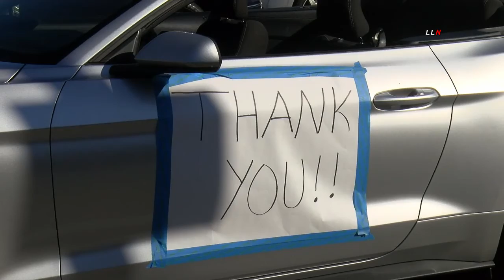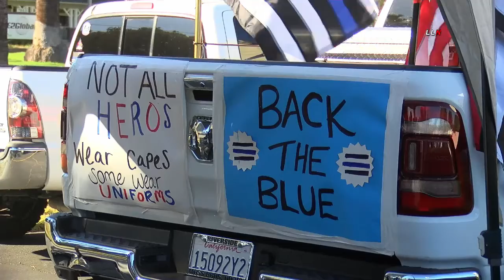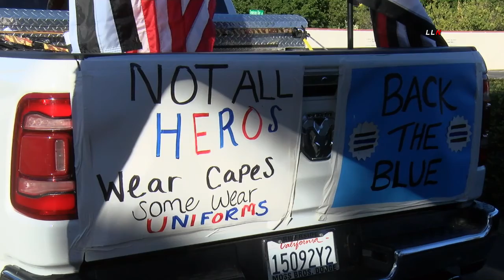Pro Law Enforcement & Fire Rally - Riverside, California 07-18-2020